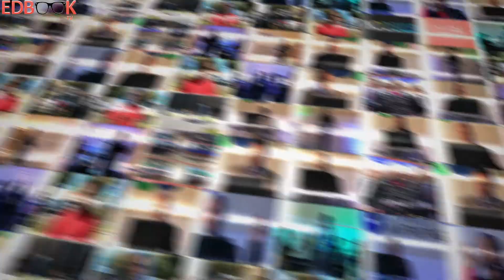Edbook TV: Thee Legacy